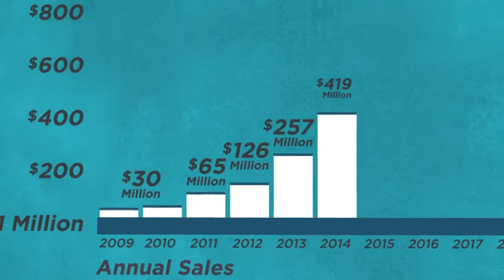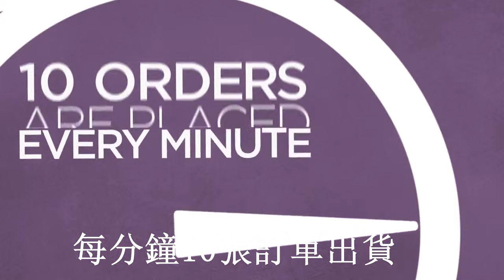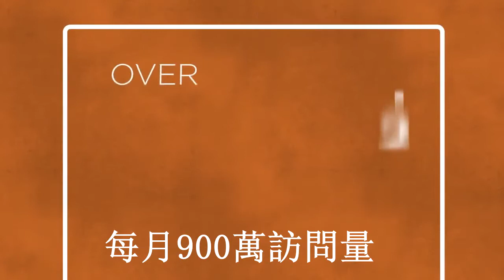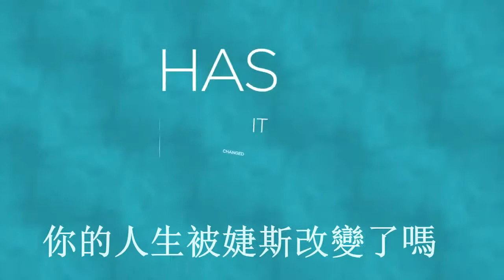Jeunesse Amazing 6(婕斯煥采六周年)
由美鑽十八隊友Fiona Chen翻譯.
版權歸美鑽十八所有.